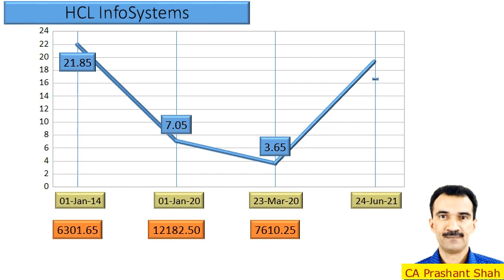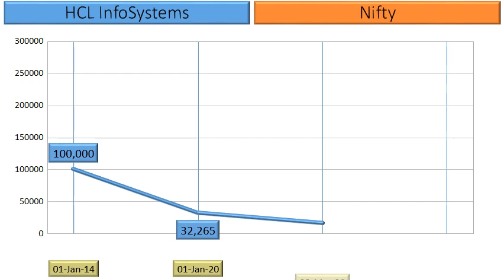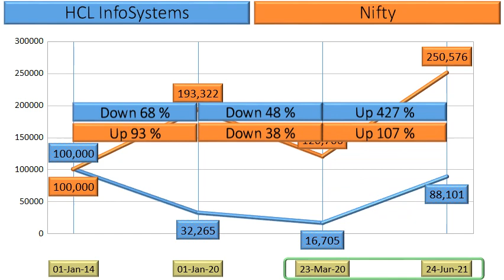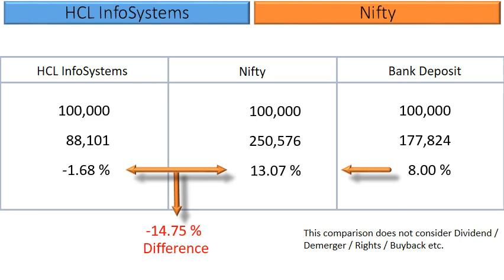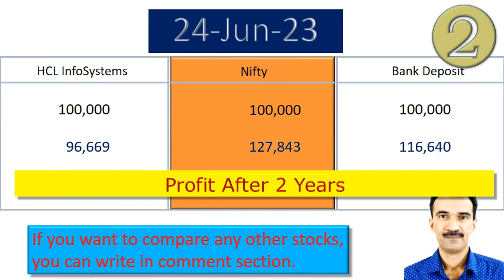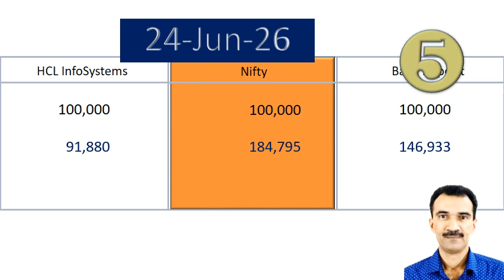HCL InfoSystems Price Analysis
What are the returns that retail investors have Earned in HCL InfoSystems?